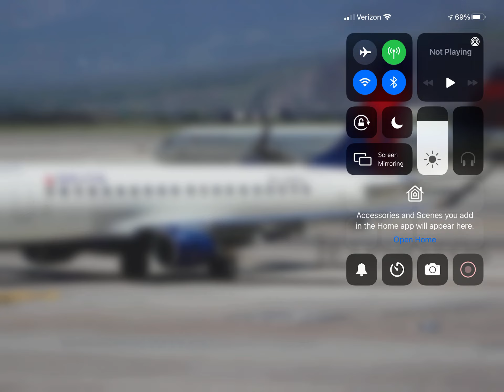Delta Connection Embraer ERJ-175 (New Livery) At Medford!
A Delta Connection Embraer ERJ-175 In The (New Livery) Just Pulling Into It’s Gate From It’s Flight From Pasco Tri-Cities, WA (KPSC) At Medford!